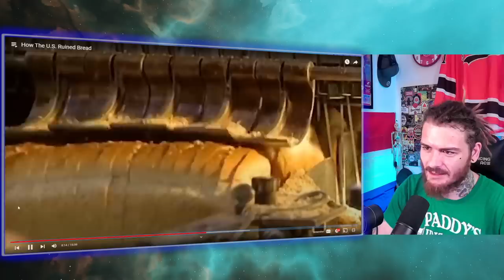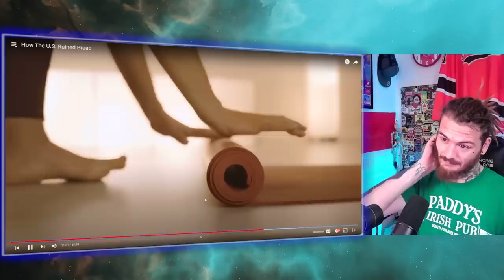Uncovering the Shocking Truth: An American's Reaction to How The U.S. Ruined Bread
American Guy Reacts to How The U.S. Ruined Bread

Want 100$? We'll both earn 100$ when you join Chime and recieve a qualifying direct deposit! Check it out here!

Having a successful YouTube channel takes a lot of time and energy. I use TubeBuddy because it helps save time and gives me the insight I need in order to properly optimize my videos.